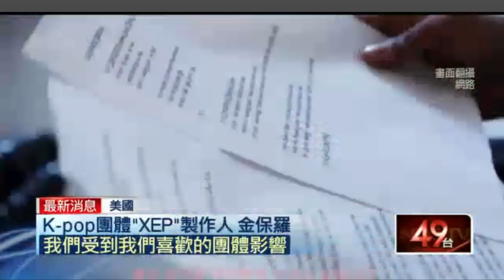EXP EDITION (이엑스피 에디션) on Next TV News 壹電視新聞 「歐巴現身紐約？亞裔女複製偶像公式」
Next TV News 壹電視新聞
Airdate 2015/8/19